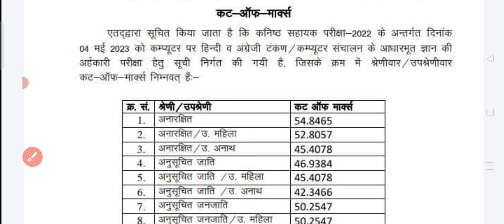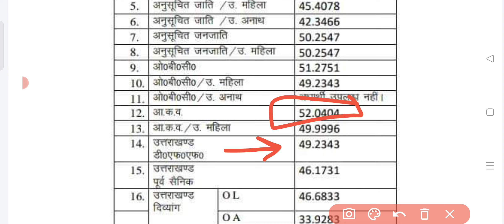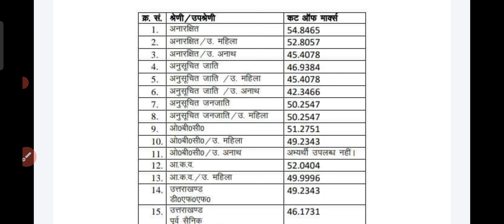UKPSC Junior Assistant Result 2023 | कनिष्ठ सहायक Cutoff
UKPSC डाटा एण्ट्री ऑपरेटर / कनिष्ठ सहायक / कनिष्ठ सहायक सह डाटा एंट्री ऑपरेटर Typing Test

उक्त पदों हेतु हिन्दी टंकण में 4000 की डिप्रेशन प्रति घण्टा की गति प्राप्त करना अनिवार्य है तथा ऐसे पद जिनमें अनिवार्य / अधिमानी योग्यता के अन्तर्गत अंग्रेजी टंकण में न्यूनतम गति का उल्लेख किया गया है, उनमें नियमावली के अनुसार अंग्रेजी टंकण में न्यूनतम गति प्राप्त करना अनिवार्य है। इसके अतिरिक्त ऐसे पद जिनमें अनिवार्य / अधिमानी योग्यता के अन्तर्गत अंग्रेजी टंकण में न्यूनतम गति का उल्लेख नहीं किया गया है, उन पदों हेतु अंग्रेजी टंकण में 8000 की डिप्रेशन प्रति घण्टा की गति प्राप्त करना अनिवार्य होगा। इस प्रकार निर्धारित टंकण गति प्राप्त नहीं करने वाले अभ्यर्थी चयन / अधिमान के लिए अनई होंगे।

3. ऐसे पद जिनके लिए कम्प्यूटर का ज्ञान / कम्प्यूटर परिचालन इत्यादि से सम्बन्धित प्राविधान हैं, उन पदों हेतु कम्प्यूटर संचालन के आधारभूत ज्ञान की अर्हकारी परीक्षा ली जाएगी, जिसमें 40 प्रतिशत अंक प्राप्त किया जाना अनिवार्य है। इस प्रकार उक्त अर्हकारी परीक्षा में 40 प्रतिशत अंक प्राप्त नहीं करने वाले अभ्यर्थी उस पद के सापेक्ष चयन के लिए अनर्ह होंगे।

Basic Knowledge of Computer Operation Practical Examination Ability Test (Qualifying Nature)

Time Allowed: One hours

M.M.: 100

Microsoft Windows Operating system and Microsoft Office (Maximum Marks - 100; Minimum Qualifying Marks to be obtained-40; Time allowed: One Hour)

The paper shall be set from the given syllabus broadly taking one question from each i.e. (1) Windows and internet (2) M.S. word (3) M.S. - Access (4) M.S. - Excel and (5) M.S. - Power Point.

Note -1- Each question shall have one action to be performed on the system each

having 20 marks.

Note -2 - Printout of the output shall be taken and given for evaluation.

Note- 3 - उक्त परीक्षा अर्हकारी प्रकृति (Qualifying Nature) की होगी, जिसमें न्यूनतम 40 प्रतिशत अंक प्राप्त करना अनिवार्य होगा। उक्त परीक्षा में प्राप्त अंकों को अन्तिम चयन परिणाम में सम्मिलित नहीं किया जायेगा।

uttarakhand police bharti uttarakhand police physical uksssc latest notification uk police physical date 2022 uksssc patwari exam date 2021 uksssc new vacancy 2021 uksssc vdo vpdo cut off

uttarakhand police form uttarakhand police exam

uttarakhand gk

uksssc

uk police physical date uk si physical test 2022

uksssc news

uksssc update

uttarakhand police physical date 2022 uk police bharti 2022

ukssc uksssc latest news

uttarakhand gk

uttarakhand police constable physical kab ho... uttarakhand police ka physical kab hoga

uk lower pcs result

uk police

uk si physical date ukpsc

uksssc lab assistant exam date 2021 uksssc result 2021

uksssc vdo cut off 2021 uksssc vdo expected

lekhpal exam kab hoga lekhpal ka exam kab tak hoga

lekhpal notification 2021 lower pcs 2021 notification ukpsc lower pcs 2021 result ukpsc lower pcs previous year question paper uttarakhand current affairs uk police job profile

lower pcs result ukpsc lucent book review
new police bharti 2022
patwari result 2021 pcs uttarakhand 2022
ravi study iq gk 2.0 current affairs si physical result
si physical test
uk lower pcs
uk new vacancy 2022 uk police bharti 2021
uk police constable physical date
uk police constable physical test 2022
uk police physical fitness test
uk police syllabus 2022 uk si last date
uk upper pcs exam date
uk vacancy 2022
ukpsc lower pcs
ukpsc lower pcs cut off
uttarakhand police constable Syllabus
uttarakhand police constable salary uttarakhand police exam date
uksssc paper
uttarakhand government job uttarakhand new vacancy